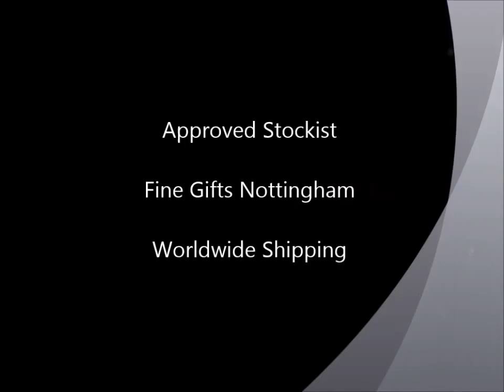Italy Rugby Beanie - 2015 Rugby World Cup - Official RWC 2015 Beanies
This Italy Rugby beanie is the official 2015 Rugby World Cup beanie. The acrylic knitted beanie has the 2015 Rugby World Cup logo and forms part of the RWC 2015 Beanies Collection. Perfect for the Italy Rugby World Cup team supporters and fans.